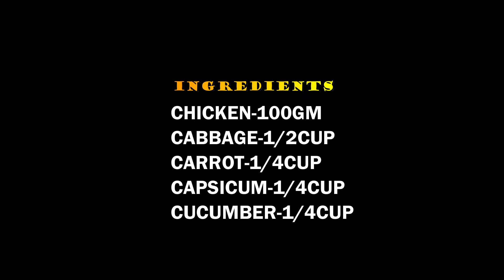BREAD POCKET SHAWARMA || ബ്രെഡ് പോക്കറ്റ് ഷവർമ ഇങ്ങനെ ഉണ്ടാക്കി നോക്കിയിട്ടുണ്ടോ .. ||OPEN COOKIPED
Open cookipedia is a channel dedicated for cooking experiments.The aim is to be a wikipedia for anyone who wishes to cook.Only your queries,doubts and suggestions can make this venture successful.